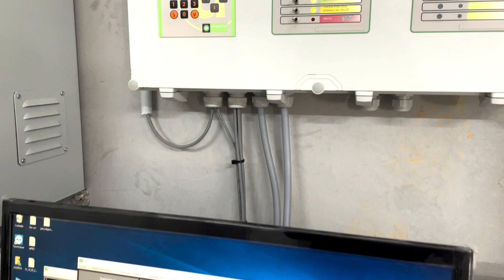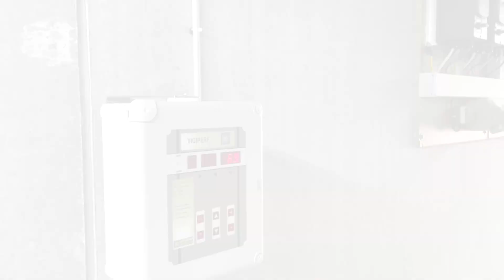Porte Ouverte GAEC Bernard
Retour en image sur la porte ouverte chez GAEC BERNARD situé à Kerjac, 29300 mellac.
Construction d’un bâtiment maternité avec cases bien-être en liberté de 84 places
Création d’un bâtiment post-sevrage (2 salles de 1200 places) avec lisiothermie, système de chauffage et alimentation pneumatique.
Équipements installés :
- Maternéo (alimentation de précision + eau en maternité)
- Cooling
- Multiphase pneumatique avec distribution de soupe à l’auge (post-sevrage)